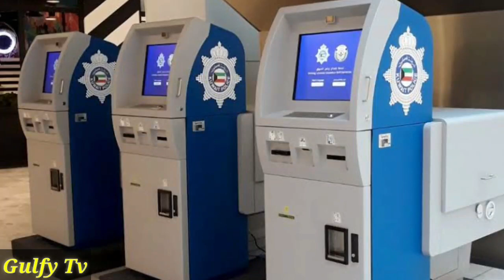Kuwait Big News Update For Driving License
Kuwait driving license update today

Important Announcement for expatriate in kuwait